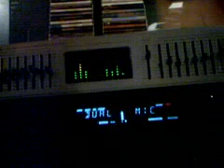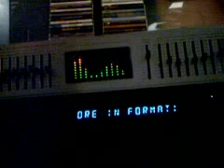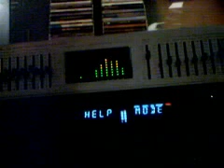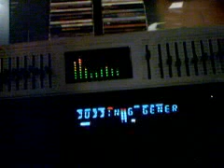Fat Boys - Fat Boys Dance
Dam Right!